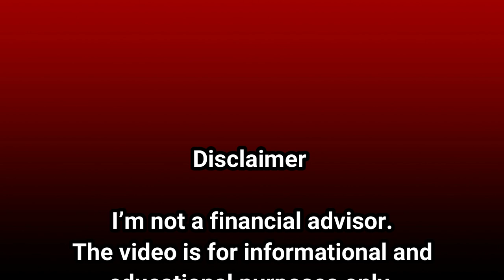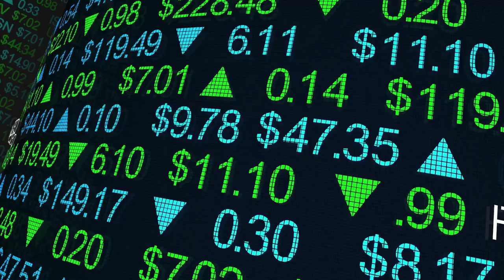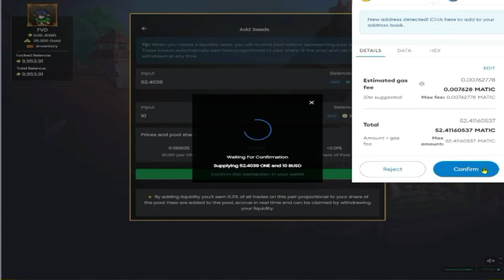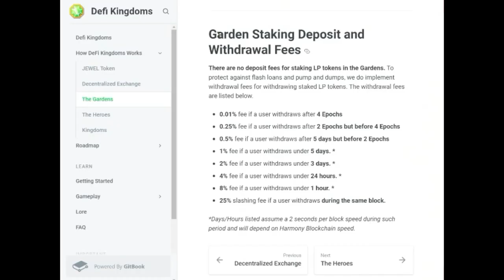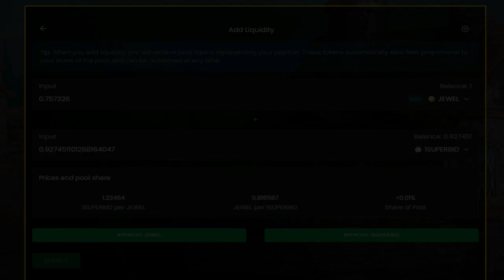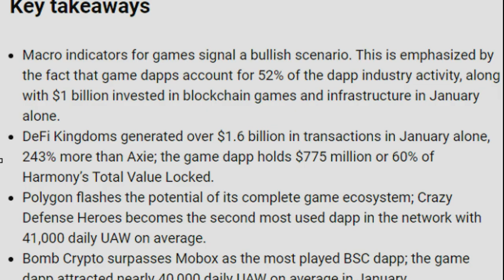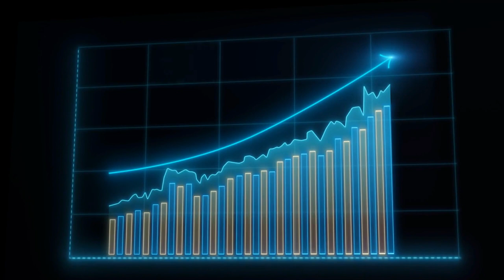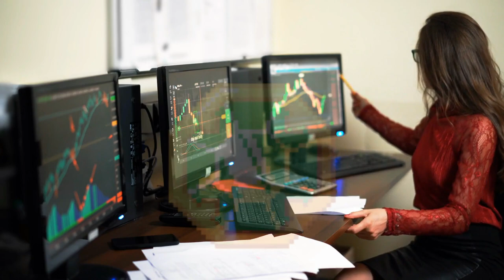What is Defi Kingdoms | How to Make Money with DeFi Kingdoms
If you are interested to find out more about what is defi kingdoms please

This video is all about what is defi kingdoms but also try to cover the following subject:
- How to Make Money with DeFi Kingdoms
- defi kingdoms review
- jewel defi kingdoms

Youtube is the very best website to visit when looking for videos about what is defi kingdoms.
what is defi kingdoms is clearly something that intrigues you and quite a lot of people so I made this video about this topic.
Our YouTube channel has various other similar videos concerning How to Make Money with DeFi Kingdoms, defi kingdoms review and jewel defi kingdoms
If you were searching for more details about How to Make Money with DeFi Kingdoms or defi kingdoms review did this video help?
Maybe you want to comment listed below and let me understand what else I can assist you with or information on what is defi kingdoms.

What is Defi Kingdoms? This new MMO game is a great way to expand your empire. You can invest in upgrading your buildings, farming resources, and summoning heroes to protect and destroy corrupted monsters. You will have a plot on the world map where you can place your kingdom. You can sell items in the market or farm resources for upkeep of your kingdom. The DeFi Kingdoms JEWEL token acts as your main token of value in the game.
What is Defi Kingdoms

This cryptocurrency game combines elements of classic RPGs and DEXs. The game plays out in nostalgic fantasy pixel art and integrates decentralized finance. The goal of the game is to raise enough money to launch a successful financial product before the game. The company's team is trying to build a stable economy and provide a fun and exciting gaming environment. While this trend is a little challenging, it's one that is becoming increasingly common in the crypto-gaming space.

In DeFi Kingdoms, players can create a character and pay a gas fee to use the game. These gas tokens are verified through the MetaMask wallet. The character's appearance is not customizable. There are three types of liquidity provider tokens: Liquidity provider and Jewel. These are traded for special jewels and can be staked to earn rewards. The latter can be harvested instantly or buried underground for a certain amount of time. The bank allows players to deposit and stake Jewel tokens. They can also withdraw their jewels at any time.

The purpose of this channel is to educate the viewers, and share everything we know about what's trending in the crypto world, and that sometimes include products and recommendations.